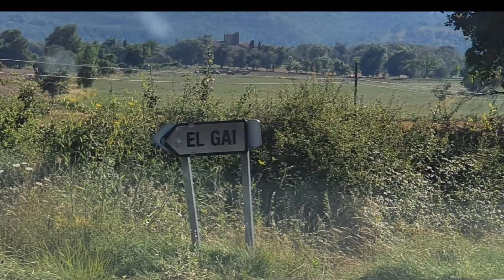Xtreme Sitges Cunit Collsuspina sabado 180720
Xtreme Sitges Cunit
Collsuspina sabado 180720